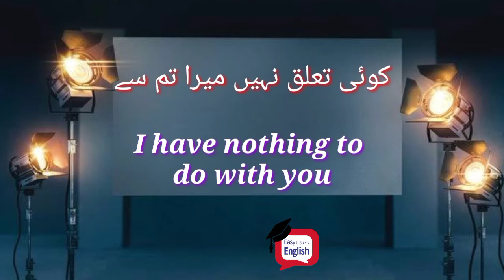7 English sentences to use in anger with Urdu/ Hindi translation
Here are some simple English sentences which you can use in anger
these sentences are useful for enhance your vocabulary